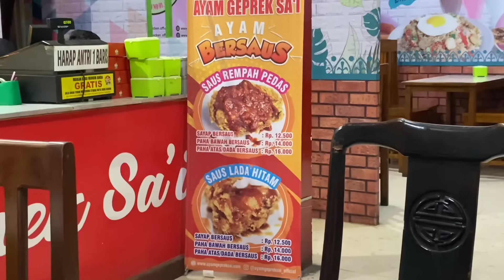DI PARANI ..DI JAK PUTRI ,,.